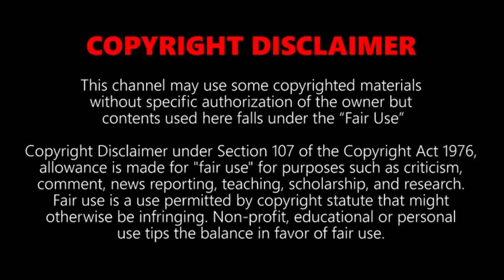Naomi 'SexyCyborg' Wu - I visit the Hawkeye Action Camera offices